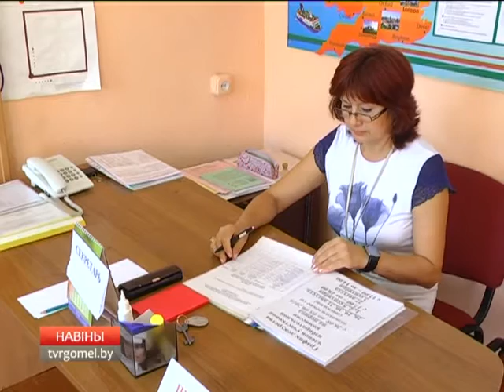Продолжение досрочного голосования